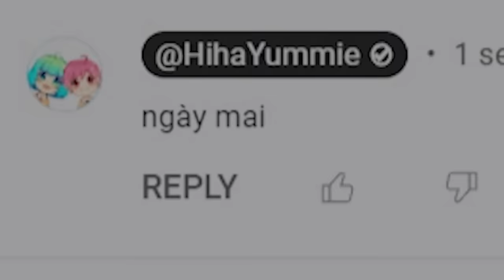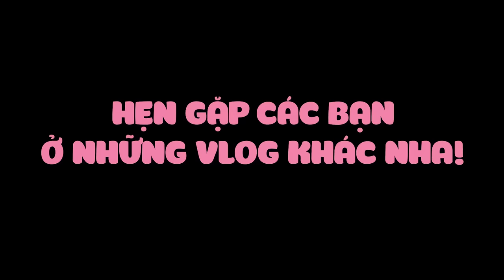HIHA CẦU HÔN YUMMIE ( Hiha & Yummie Vlog Ngày Mai )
Đừng quên ấn Like và Chia Sẻ video giúp tụi mình